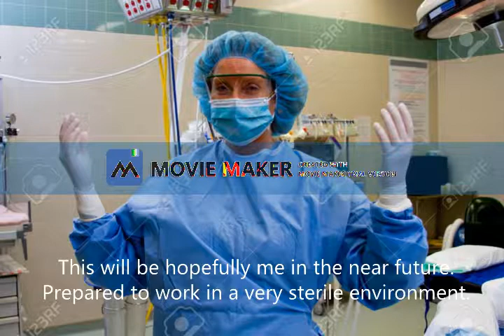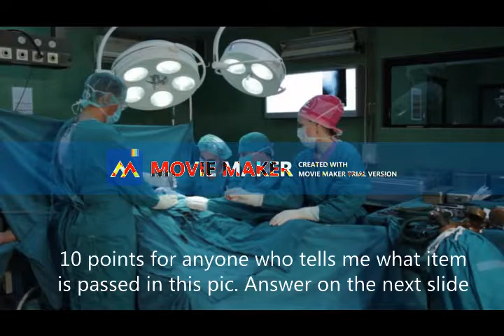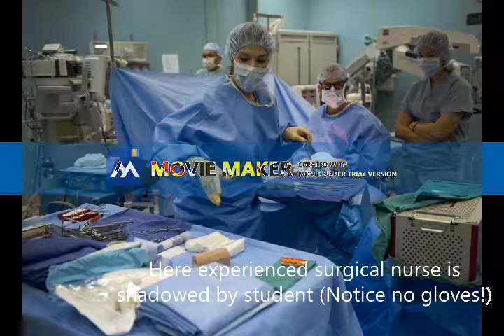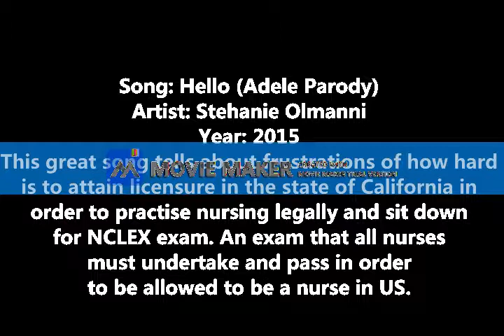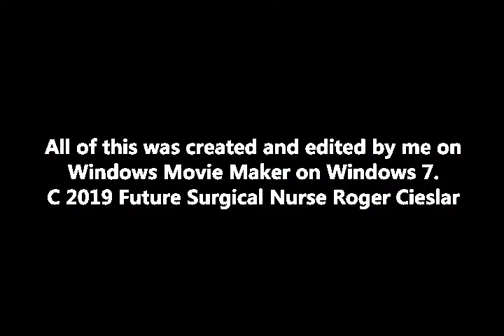For Every Nurse 2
So finally for those that loved number 1 and waited for the continuation of the saga, here is No. 2 of ''For Every Nurse'' created by me. The first part focused a lot on general adult nursing but had some surgical nursing bits in it and it gave few useful advises. This one focuses solely on surgical nursing along with brand new illustrations and video clips! Enjoy!